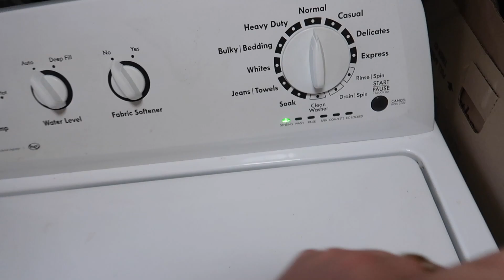productive day in my life: laundry, work, christmas decorating | vlog | clark univeristy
about me:
hi! my name's Emma and I just started graduate school at Clark University. I make vlogs, lifestyle, and college videos and I love to share my experiences with everyone who watches my videos! if you like my content, subscribe, like, and comment to join our little family :)